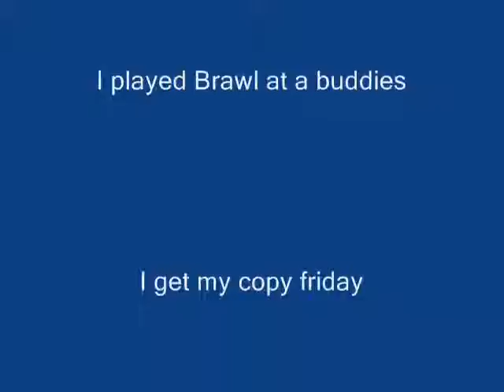Lets Play Mario Bros 25 Raining Fish!2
Raining Fish
had to cut of cause 10mins Only :(